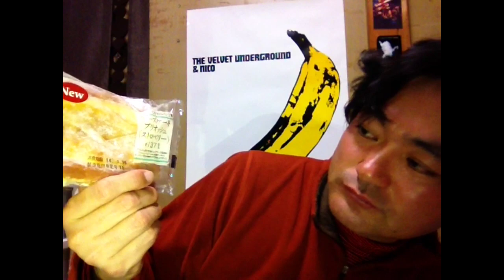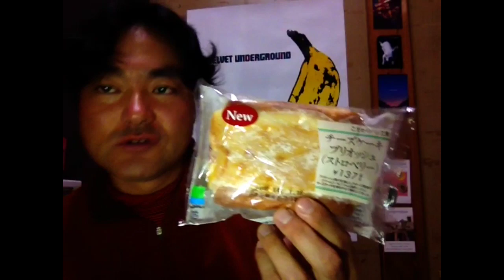ファミリーマート！チーズケーキブリオッシュ（ストロベリー）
ファミリーマート！チーズケーキブリオッシュ（ストロベリー）！を私ヨシダノリマサが語ってみました♪*:*♪*:*♪*:*(๑╹◡╹๑)♪*:*♪*:*♪*:**:*♪